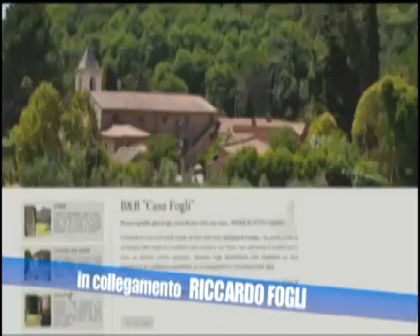"Casa Fogli" il B&B di RICCARDO FOGLI (INTERVISTA CHE HO REGISTRATO)